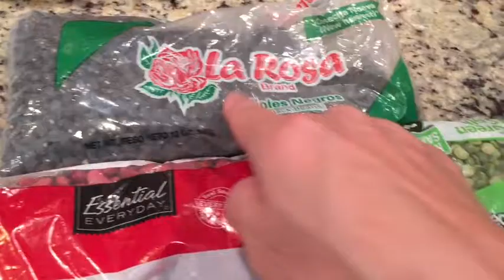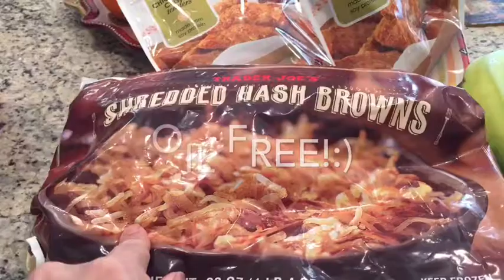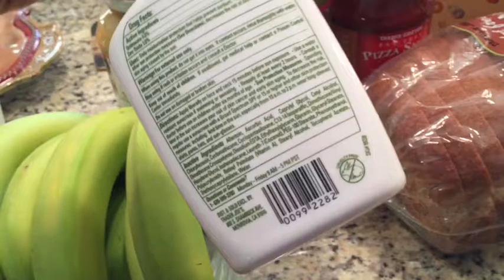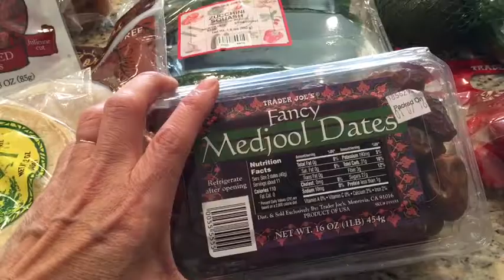Whole Foods Meals And TJ Haul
Vlog today